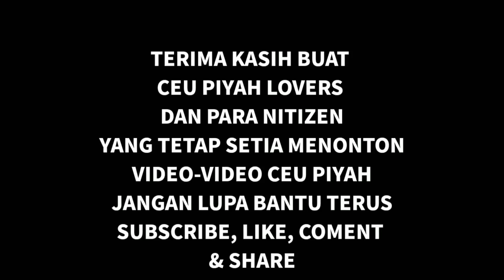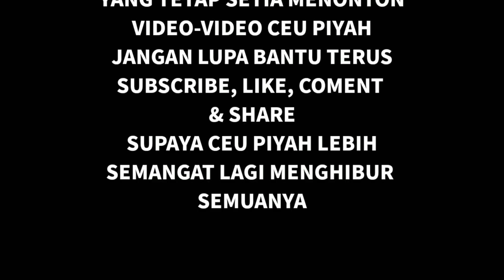FILM PENDEK || Balada Rumah Tangga Ceu Piyah.. Eps 48